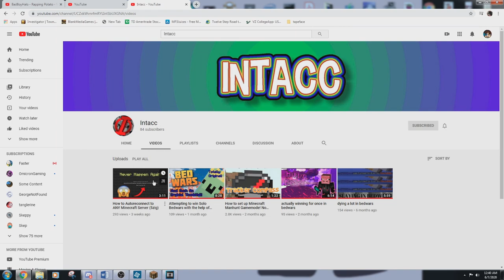How To Join A Skeppy Event (AND TIPS)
Time Stamps:
0:23 - How To Join An Event
0:52 - How Events Are Separated
2:00 - How To Enter And Leave An Event
2:15 - Tips
2:29 - When Are Skeppy Events?
2:46 - Which Event Should I Join?
3:11 - How Do Events Work?/How Are They Organized? (QUEUES)
3:51 - How Many Days In Advance Should I Join A Skeppy Event Queue?
4:35 - How Do I Keep From Getting Kicked/Timed Out Of A Queue?
4:58 - If I Disconnect From The Server, Will I Lose My Spot In The Queue?